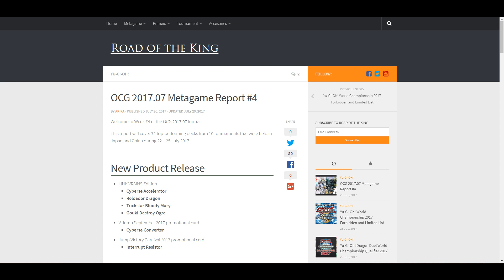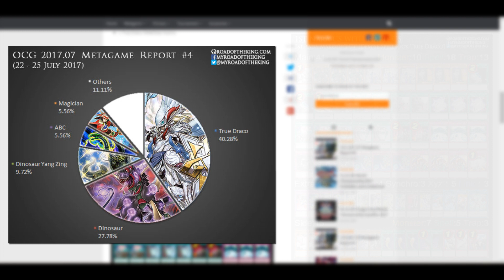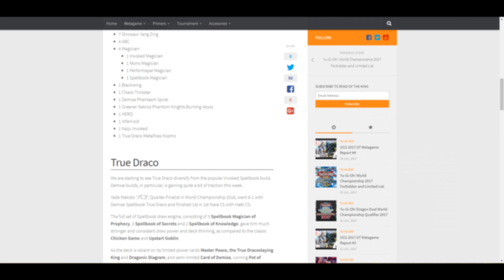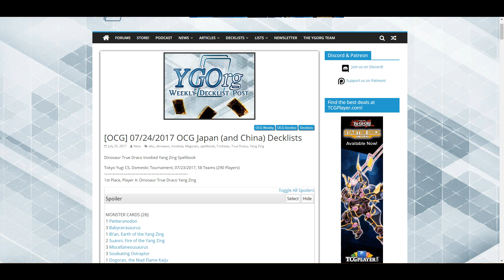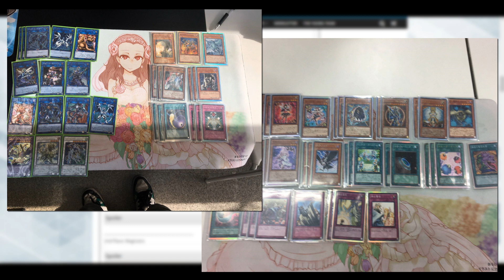OCG Metagame [July 2017] - Gold Sarc Dino & Pendulum Magicians return? Enter Apex Avian!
July 27, 2017 - Some interesting techs popped up past weekend!

Dueling Network: Lithium/Lithium2300
Devpro/YgoPro: Lithium